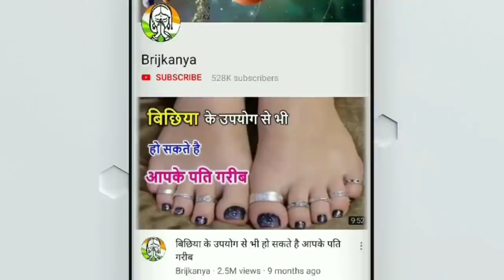Chanakya Niti| स्त्री के सोने से पहचाने उसे वो कैसी है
Chanakya Niti| स्त्री के सोने से पहचाने उसे वो कैसी है - Chanakya Niti| स्त्री के सोने से पहचाने उसे वो कैसी है

किसी महिला के सोने के तरीके से आप उसके सवभाव को आसानी से पहचान सकते हो।